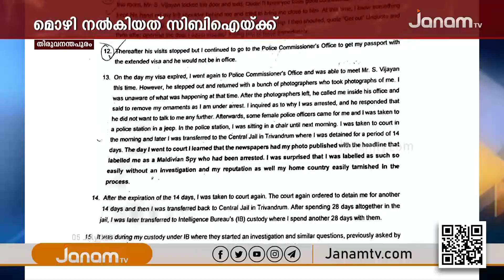ചാരക്കേസിലെ ഗൂഡാലോചനയിൽ മറിയം റഷീദ സിബിഐക്ക് മൊഴി നൽകി